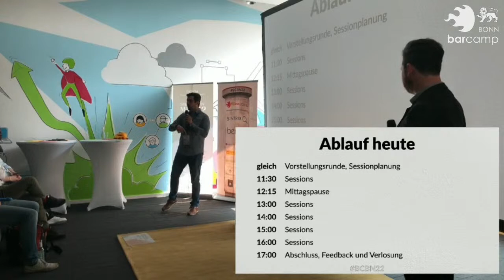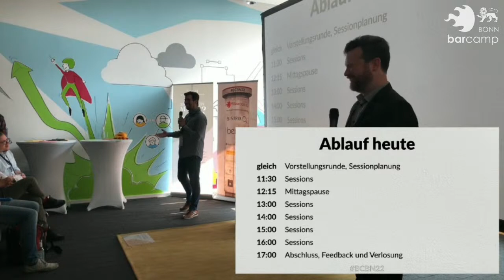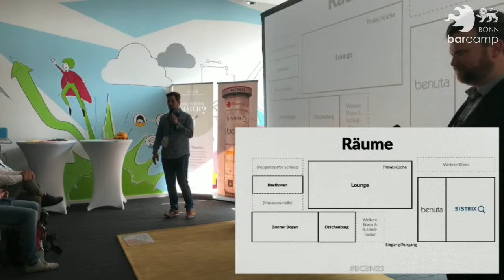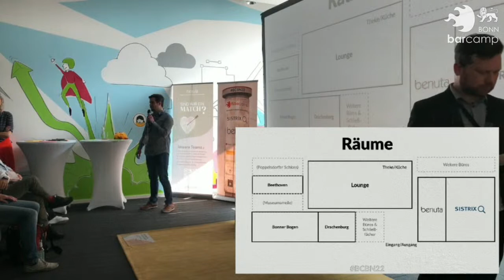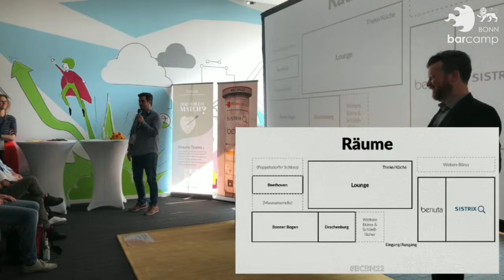BarCamp 2022: Eröffnung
Wir eröffnen das erste BarCamp Bonn in Präsenz seit Pandemiebeginn auch live im Internet. Inklusive Grußwort der Bonner Oberbürgermeisterin Katja Dörner.